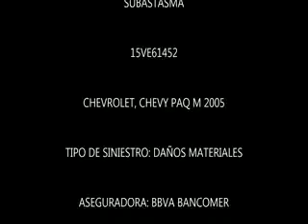SUBASATASMA CHEVROLET, CHEVY PAQ M 2005